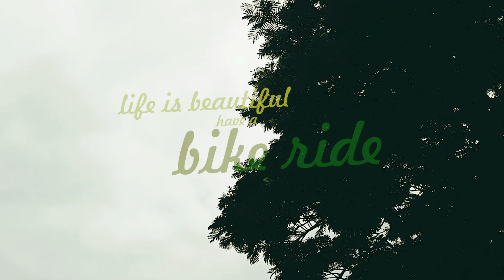Road trip to Gaganbawada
bike ride with friends to Gaganbawada , Kolhapur